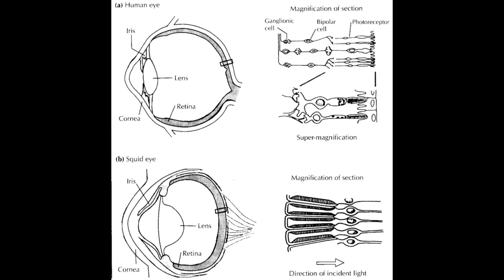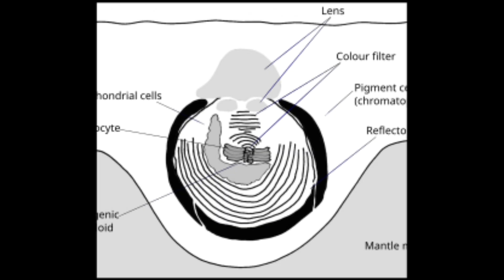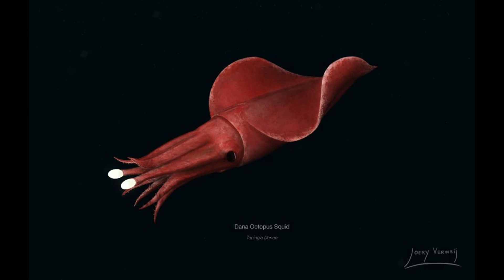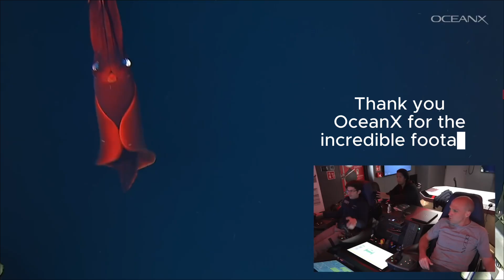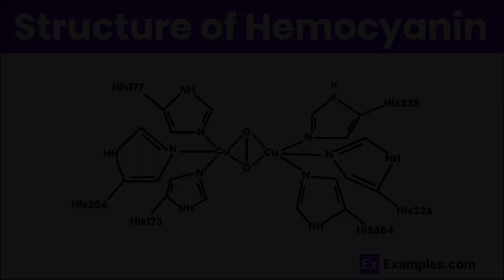Deep-Sea Squid Are Even Weirder Than You Think - Here's Why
The deep ocean is Earth’s final frontier — and no creatures showcase its mysteries better than deep-sea squid. From living light shows to transparent camouflage, these extraordinary animals have evolved mind-bending adaptations to survive in a world without sunlight, constant pressure, and scarce food.

In this deep dive, we explore six of the ocean’s most fascinating squid:

🦑 Colossal Squid — Dinner-plate eyes designed to spot predators in absolute darkness.
✨ Firefly Squid — Hundreds of glowing photophores creating living constellations.
🎣 Bigfin Squid — Trailing arms up to 20x their body length like fishing lines.
🔦 Dana Octopus Squid — Golf-ball-sized light organs used for hunting and signaling mates.
👻 Glass Squid — Practically invisible, vanishing into black water with transparent bodies.
🩸 Vampire Squid — Thriving where oxygen vanishes, surviving on “marine snow.”

These adaptations aren’t just strange — they’re evolutionary masterpieces, shaped by extreme conditions in Earth’s most hostile habitat.

If you love deep-sea mysteries, alien-like creatures, and rare ocean footage, this video is for you.

Stay curious. Stay current. 🌊